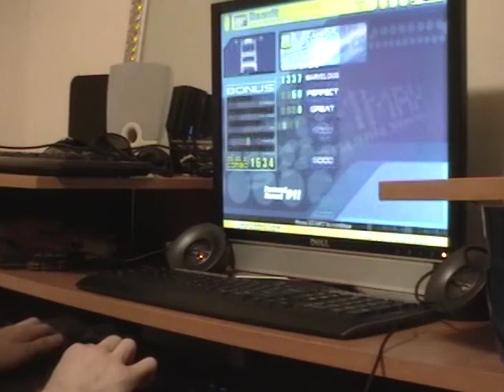Heavenly Spores AAA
Lol at the marvelous count